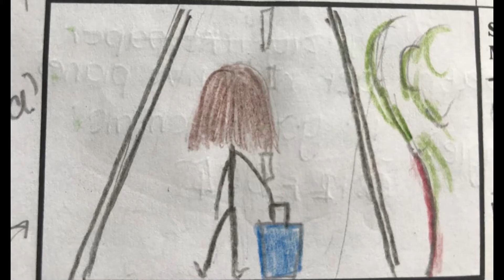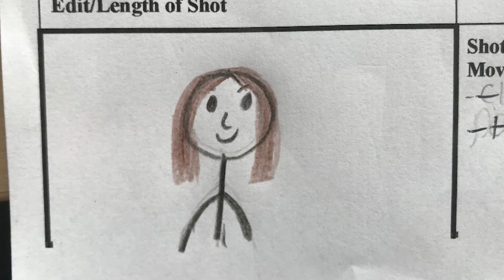Animatic for our story board- Paper Planes